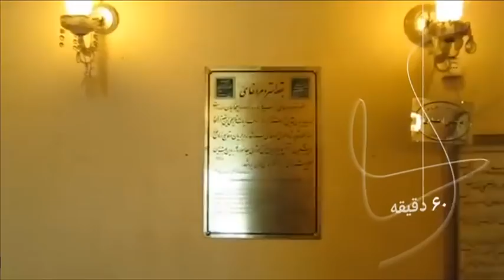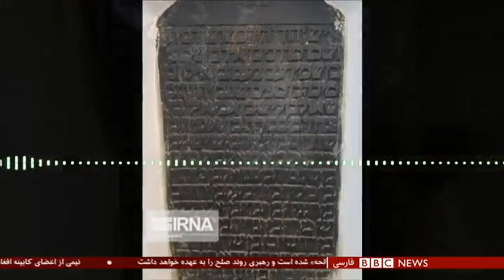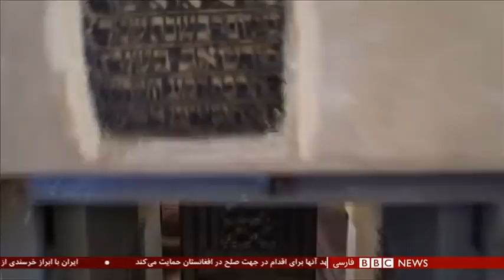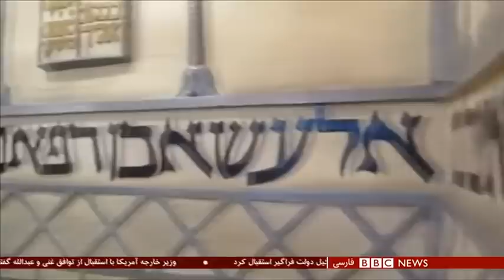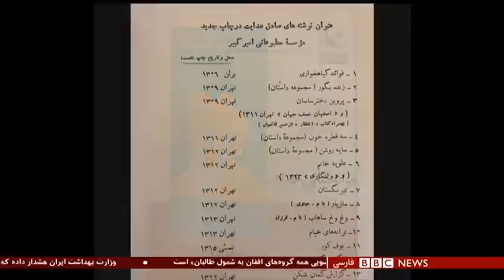توافق اشرف غنی و عبدالله عبدالله؛ جزئیات تازه از حادثه کنارک - شصت دقیقه ۲۸ اردیبهشت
در افغانستان عبدالله عبدالله با امضای یک توافق از ادعای خود به عنوان رییس جمهوری گذشت و اشرف غنی را به عنوان رییس دولت پذیرفت. به این ترتیب زمینه خروج از بحرانی چند ماهه فراهم شده؛ بحرانی سیاسی که با اعلام پیروزی این دو نامزد انتخابات ریاست جمهوری شکل گرفت. اما اگر مثل پنج سال گذشته بازهم بین این دوچهره اختلافی بروز کند، چه خواهد شد؟
همچنین در ایران، یک هفته پس از حادثه مرگبار ناوچه کنارک در دریای عمان، از این سانحه که گفته میشود در یک رزمایش رخ داد اطلاعات چندانی در دست نیست. در این میان، بعضی از رسانه های داخل ایران مصاحبه ای تصویری منتشر کرده اند از فردی که گفته می‌شود در نزدیکی محل حادثه بوده و به کمک قربانیان هم رفته.